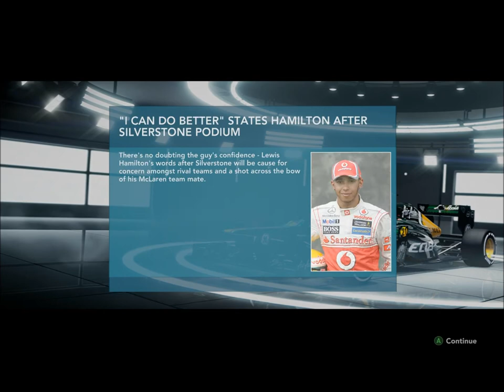Lets Play F1 2012 Season Challenge Against Perez (Part 3) (HD)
A lets play of F1 2012 Season challenge of jake fighting with perez in a caterham!